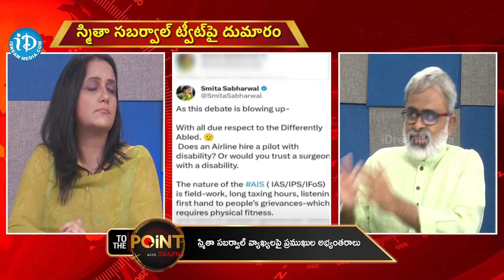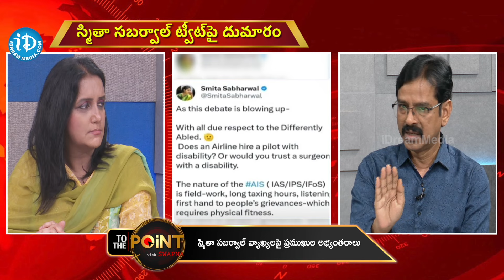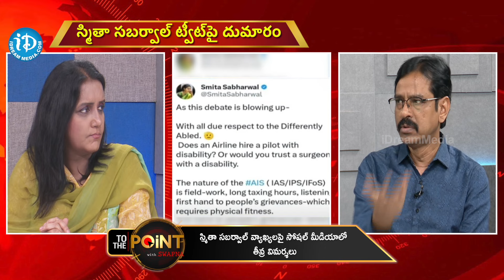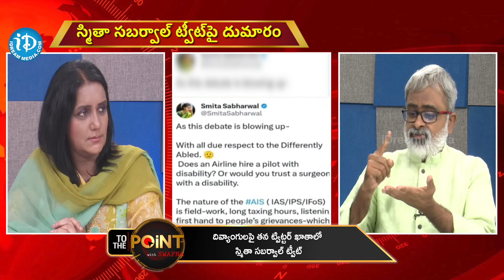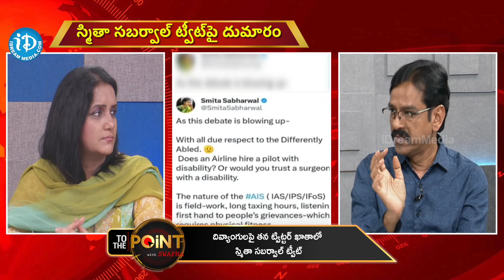IAS Smitha Sabharwal Tweet Issue | Bala Latha Madam On Smitha Sabharwal Tweet | iDream Media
IAS Smitha Sabharwal Tweet Issue | Bala Latha Madam On Smith Sabharwal Tweet | iDream Media